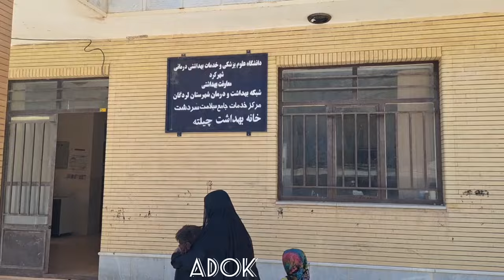Courage Amidst Adversity: A Family's Journey of Healing"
Step into the captivating world of the Mardi family as they face yet another daunting challenge. In this gripping episode of our documentary series, witness the heart-wrenching illness that befalls young Navid, the beloved son of the family, following Mohammad's departure for labor work.

Experience the unwavering strength of Ijan, the devoted mother, as she takes decisive action, rushing Navid to the local healthcare facility for urgent treatment. Watch as the family faces the unknown, anchored by their unbreakable bond and determination to see Navid through his illness.

Join us on this emotional rollercoaster as we witness the power of love and resilience in the face of adversity.